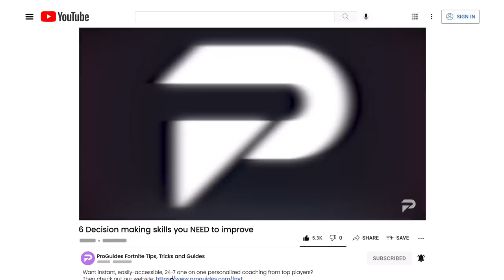6 Easy Tips To IMPROVE YOUR DECISION MAKING In Fortnite Battle Royale